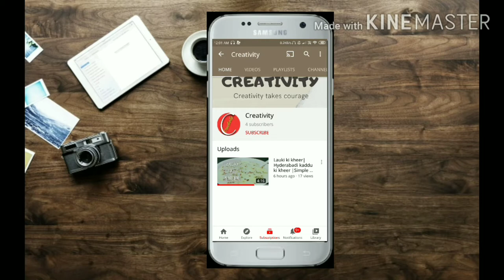NAAN QALIYA |Qaliya at home | Qaliya recipe |Aurangabad famous Qaliya |Qaliya recipe by Creativity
Aurangabad ka famous NAAN QALIYA RECIPE. QALIYA YOU CAN MAKE at home also.
Qaliya recipe by Creativity. Qaliya recipe made at home.
Make Qaliya and enjoy with family...

INGREDIENTS:
Ingredients for mutton:-
Mutton (gosht) 500gm
Onions 100gm
Haldi 1tsp
Namak (salt) 1tbsp
Oil 2tbsp

INGREDIENTS FOR QALIYA:-
Godambi (bhilawe ki chironji) 20 gm
Agar bhilawe ki chironji na hi toh kaju use Kar sakte hai..
Haldi 1tsp
Namak 1tbsp
Oil 3tbsp
Ginger garlic paste 1tbsp
Khash khash (poppy seeds) 25gm
Khopra (dry coconut) 50gm
Red chilli powder 2tbsp
Dhaniya powder (coriander powder) 2tbsp
Garam masala powder 1tsp
Dahi (curd) 1 1/2 cup (100gm)
Green chillies 5to6 no's

Comment me which recipe yoj want next.